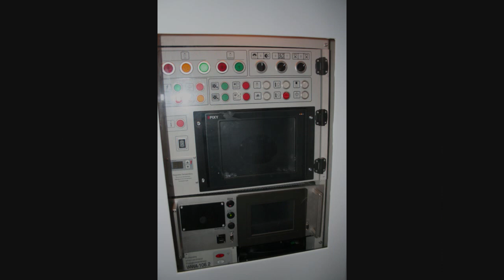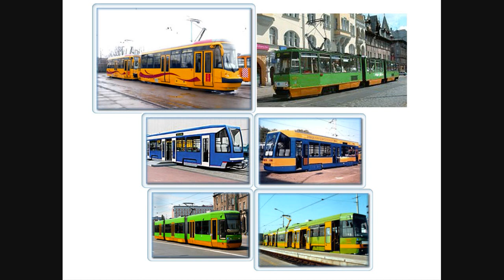H. Cegielski -Fabryka Pojazdów Szynowych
Zdjęcia z Fabryki Pojazdów Szynowych, wydziału W-3 zakładów HCP.